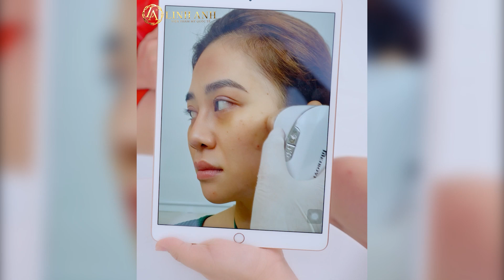Cấy Collagen Tái Sinh Làn Da Chỉ Sau 3 Buổi | HỆ THỐNG THẨM MỸ QUỐC TẾ LINH ANH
HỆ THỐNG THẨM MỸ QUỐC TẾ LINH ANH

⚜️ Hệ thống chi nhánh Thẩm Mỹ Quốc Tế Linh Anh ⚜️

© Bản quyền thuộc về Hệ thống Thẩm Mỹ Quốc Tế Linh Anh

© Copyright by Hệ thống Thẩm Mỹ Quốc Tế Linh Anh  ☞ Do not Reup